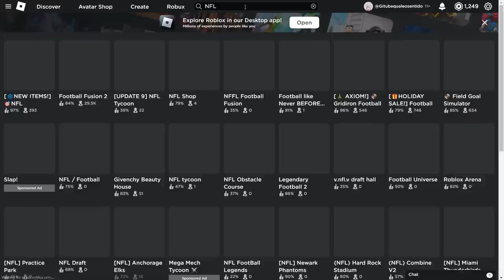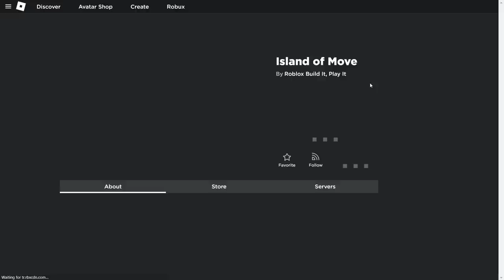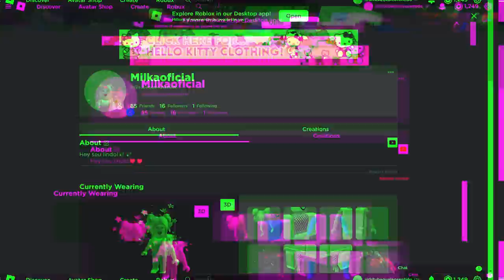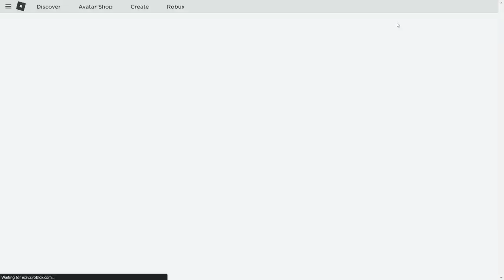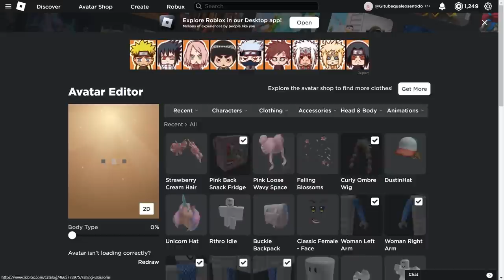20 ITEM GRÁTIS NO ROBLOX *LIMITADO GANHE ANTES QUE ACABE*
Nesse video vou estar te mostrando como ganher 20 itens grátis no roblox
Inicio: 00:00
Item 1 e 2: 00:20
Item  3: 00:57
Item 4: 01:37
Item 5: 2:33
Item 6: 2:58
Item 7: 3:18
Item 8: 5:22
Item 9 e 10: 6:22
Item 11: 8:07
Item 12, 13, 14 e 15: 09:12
Item 16 e 17: 11:23
Item 18 e 19: 13:10
Item 20: 14:30
final do video: 17:31